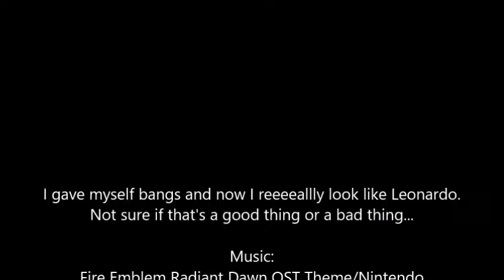L Plays Radiant Dawn Pt. 6: The Lost Heir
Look at me uploading stuff in the wrong order... Ugh, how sloppy.